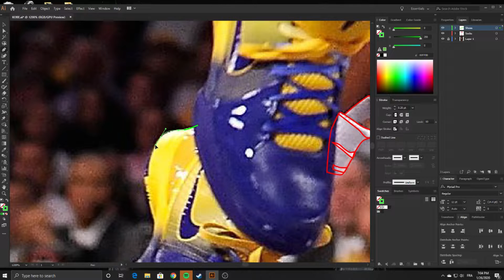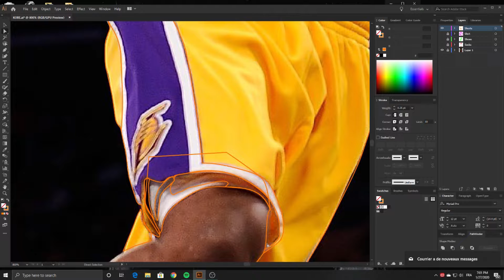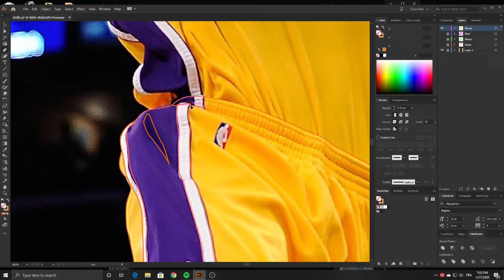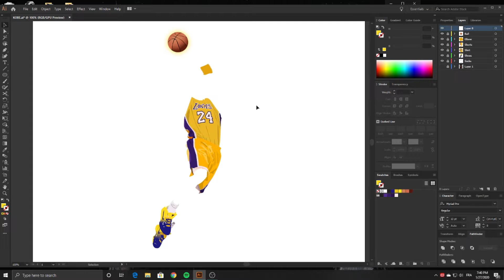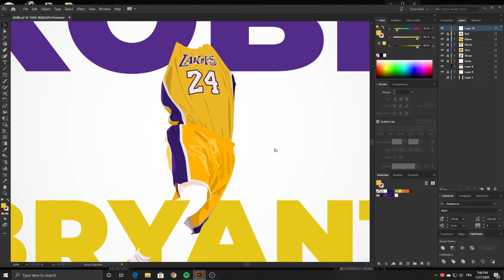Kobe Bryant Vector SpeedArt // Adobe Illustrator